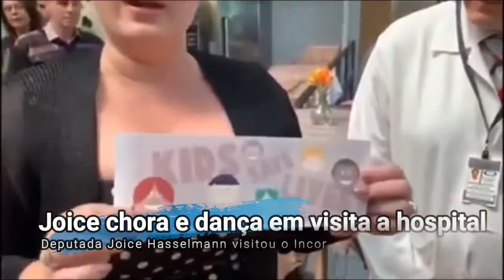JOICE HASSELMANN CHORA E DANÇA - Ela visitou o Incor em São Paulo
A líder do Congresso Nacional, deputada federal Joice Hasselmann, dançou e chorou durante visita ao Incor em São Paulo. "Muita emoção, funcionários do Incor (Hospital referência em tratamento de doenças do coração) fazem uma linda homenagem para agradecer minha atuação pela saúde pública em São Paulo. Obrigada pelo trabalho de vocês, pelas milhares de vidas de adultos, idosos e bebezinhos que salvam. Deus abençoe o trabalho de vocês", afirmou a parlamentar em nota.